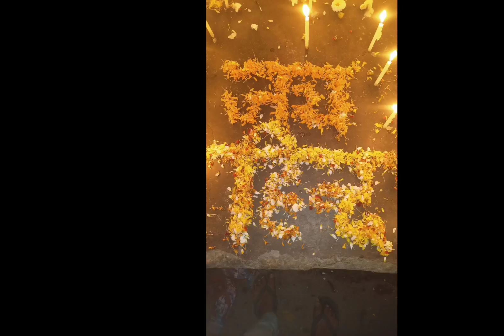Jai Hind..black day special!!sahido ki sardhanjali.!!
Jai Hind..black day special!!sahido ki sardhanjali.!!@MS art ki duniya..

hello friends aaj mai aap sb ko phoolo se jai hind likh kr dikhaya hu...mai aasa krta hu ki aap sb ko mera bnaya hua bahut achha lgega ... black day aaj humlog mnaye aur usi me maine phoolo se jai hind likha hu...